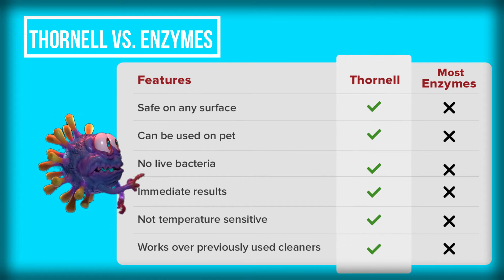Thornell's Cat Odor-Off Product Showcase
Check out some of the benefits of our Cat Odor-Off!

Cat Odor-Off is a preferred choice when it comes to removing cat urine odor from carpets.
Cat Odor-Off can be used in or around the litter box.
Cat Odor-Off can be used after a quick clean up from any cat mishap to freshen the area.